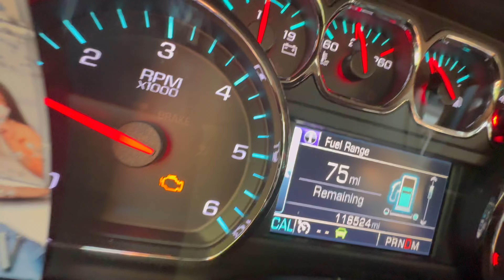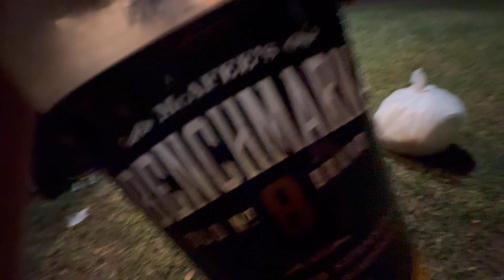MLP Vlogs #16: Ya’ll Stay Eating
Food vlog to say the less food after food
Rated: G (Gordos)